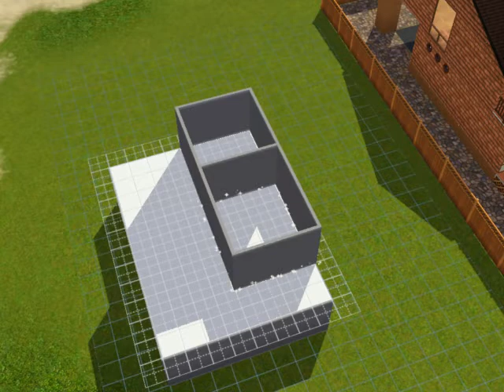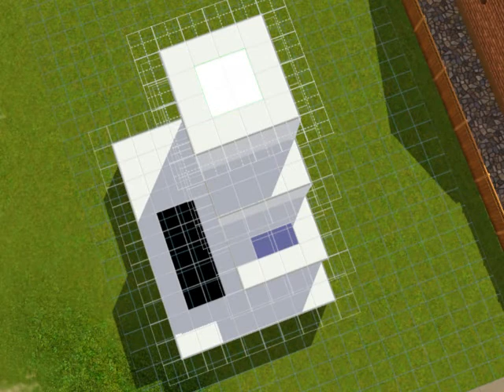Sims 3 How to do Sky Lights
it's not as complicated as you think